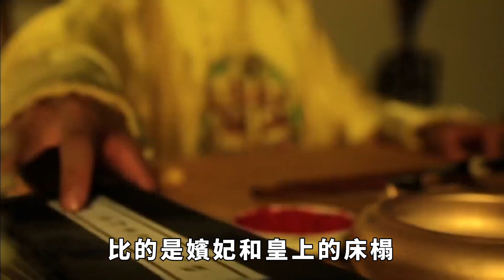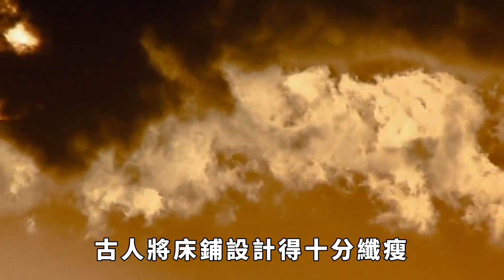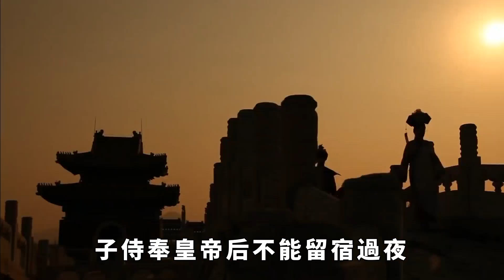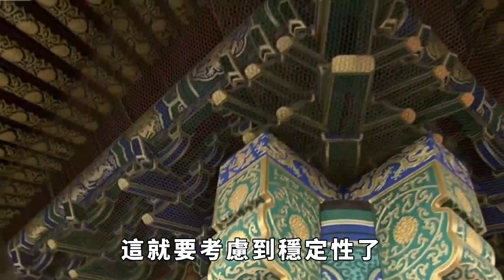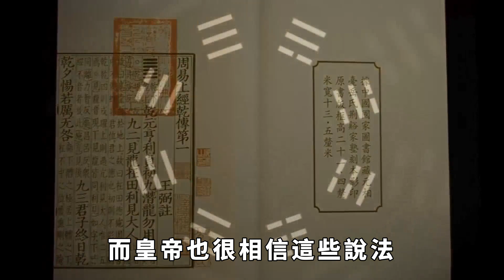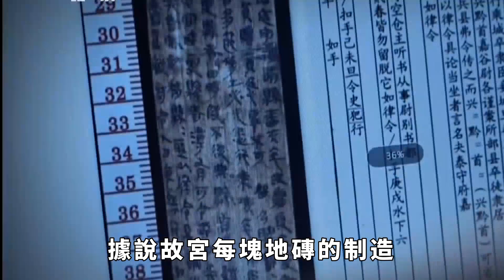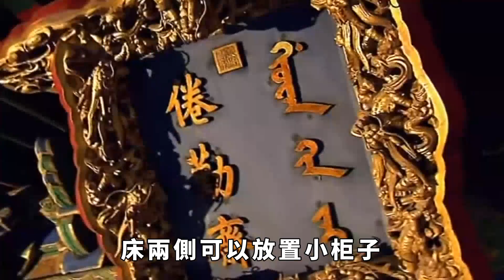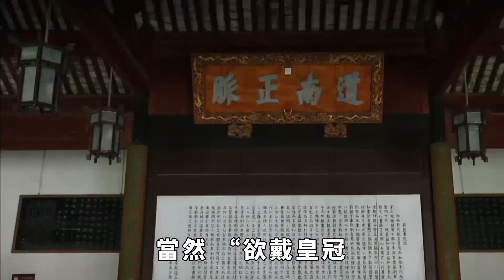古代嬪妃的床寬度不過壹米，是皇家太小氣了，還是為了防沈迷美色？原因妳絕對想不到！【史曰館】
壹想到皇宮，大家的腦海裏浮現出來的，肯定是金碧輝煌的模樣，在電視劇裏看到的也是。但是真的參觀過故宮的人，或者是了解這段歷史的人，就知道和皇宮的奢侈不成對比的是嬪妃和皇上的床榻，妳肯定想不到，古代皇宮奢華宏偉，嬪妃的床卻小得可憐，寬度連1米都不到，堂堂皇家為何如此小氣？其實這裏面是有名堂的。原因妳絕對想不到！ 請注意，本影片是專注於講解社會新聞和奇聞異事，完全符合YouTube社群準則。